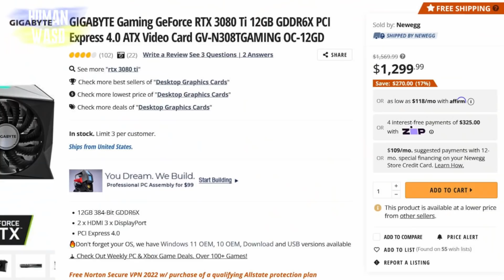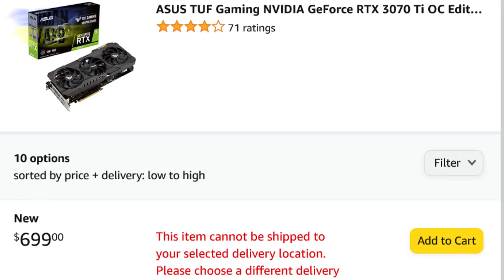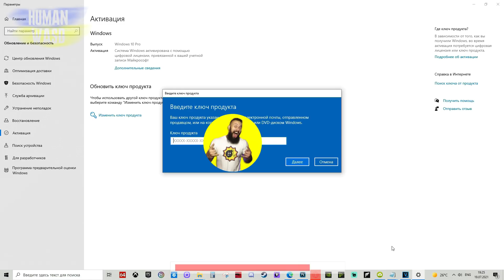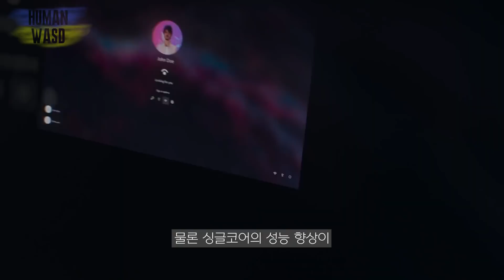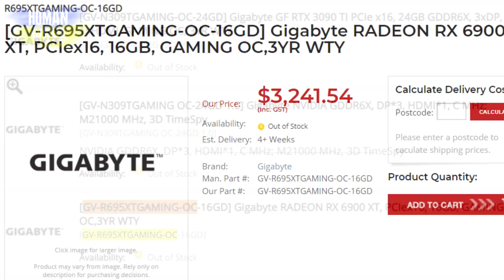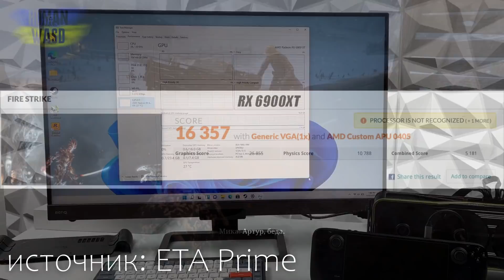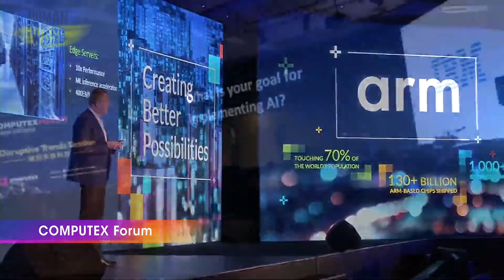Видеокарты по РРЦ, Интел карты Arc A350M, RTX 3050 хуже RTX 2000, Steam Deck с RX 6900XT. Computex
25% купон: human

Салют, пипл! С вами HUMAN! И как всегда – глоточек полезной и вкусной информации.
Ну что, у нас сегодня с вами почти карточный день.
Сначала поговорим о самом приятном – рекомендованные цены на видеокарты.
Потом посмотрим небольшой тест видеокарты от Интел.
Следом посмотрим на позор в лице 3050.
Посмотрим чем похожи флагмани АМД и Nvidia, а под конец посмотрим на небольшое извращение в лице Steam Deck.
Кстати скоро будет и выставка Computex. В общем, погнали!

00:00 салют, пипл! С вами HUMAN!
00:47 видеокарты Nvidia и AMD продаются за рекомендуемый ценовой прайс
02:59 реклама cdkeyoffers
03:18 тест мобильной дискретной видеокарты Intel Acr A350M
05:21 RTX 3050 позор всей линейки Nvidia Geforce Ampere
06:27 RX 6950XT равна RTX 3090ti?
07:27 Steam Deck на Windows 11 и с дискретными видеокартами Nvidia и AMD
08:41 результаты тестирования портативной консоли
10:08 выставка Computex пройдёт в конце мая
11:12 спасибо, друзья!